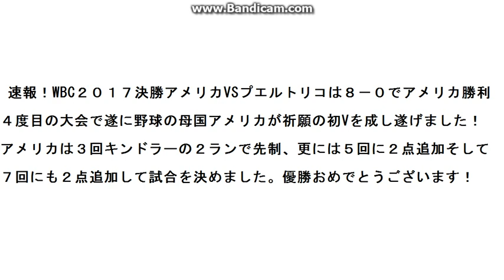速報！WBC決勝アメリカVSプエルトリコ アメリカ勝利、第４代世界王者に！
アメリカVSプエルトリコ８－０でアメリカが勝利、祈願の初V!
第４代世界王者に輝く！！